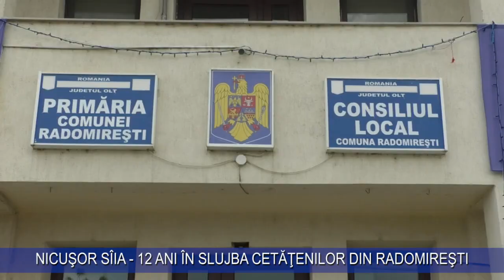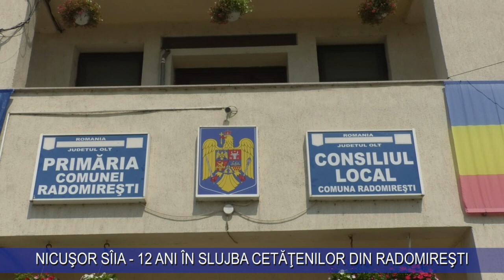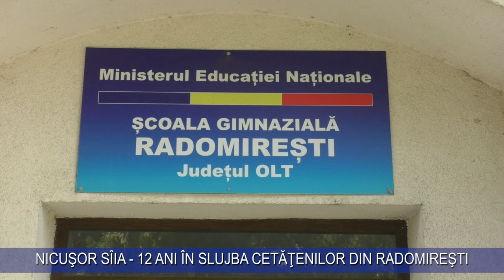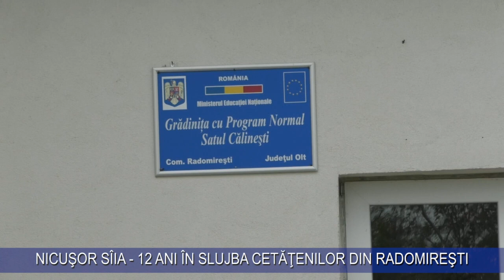NICUŞOR SÎIA - 12 ANI ÎN SLUJBA CETĂŢENILOR DIN RADOMIREŞTI